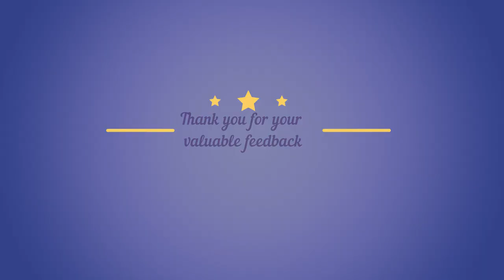Welcoming & appreciation from our valuable client sharing about his experience with us!!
It’s easy to bond with people who share the same interests and hobbies as you. The entire team of HR International had the honor to host one of our renowned clients from A well-known Infrastructure construction company. A client of ours from Saudi Arabia recently paid us a visit at our headquarters in New Delhi and other branches for an interview in the presence of our management. It was indeed a day filled with hearty chat that will definitely help us in achieving great success for both our partners and company.